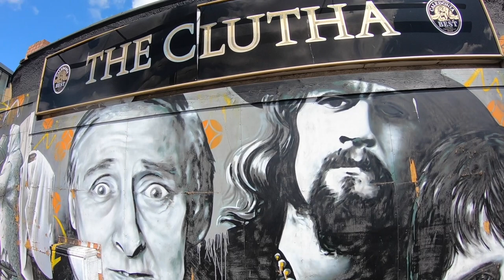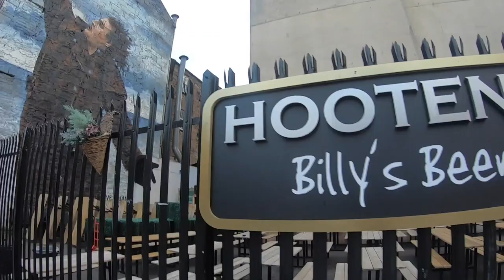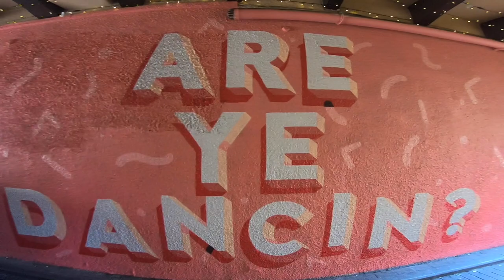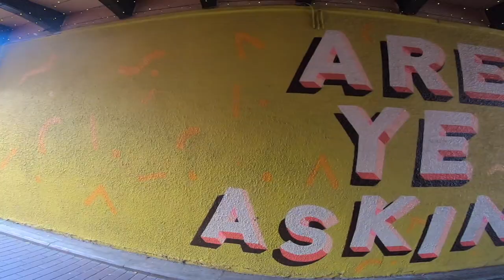Glasgow murals 2